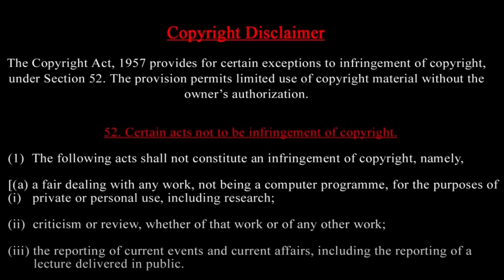UNSC meeting- இஸ்ரேல் மீது பொருளாதார த*டை ?! West bank and Red sea hot news -Houthi revenge !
Middle East Turmoil: Israel's PM, West Bank Settlers, UNSC Meeting, Belgium's Demand, Russia's Bond with Syria - Is World War Looming?"

- Israel Prime Minister
- West Bank Settlers
- Palestine Conflict
- UNSC Meeting
- Belgium Economic Blockade
- Russia-Syria Alliance
- Middle East War
- Global Conflict

"Explore the escalating tensions in the Middle East: Israel's PM's controversial statement, West Bank settlers' attacks on Palestine, UNSC meeting, Belgium's demand for economic blockade, and Russia's support for Syria, Iran, and Palestine. Is this the beginning of a global conflict?"

Prasath signature